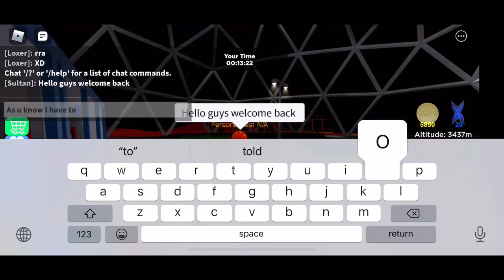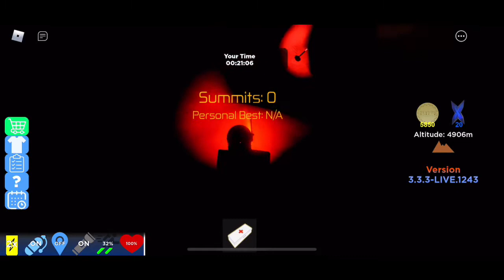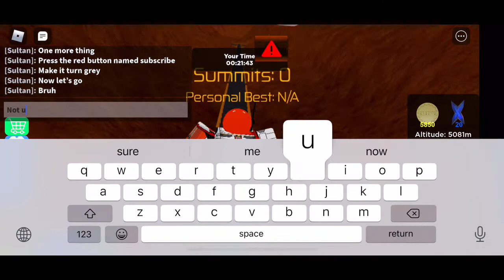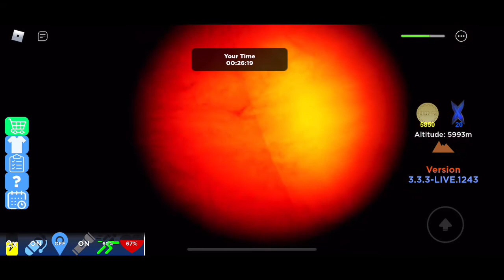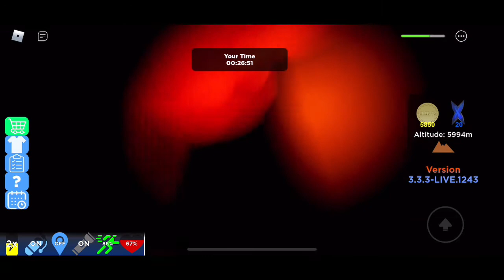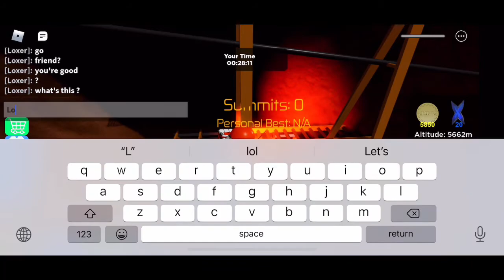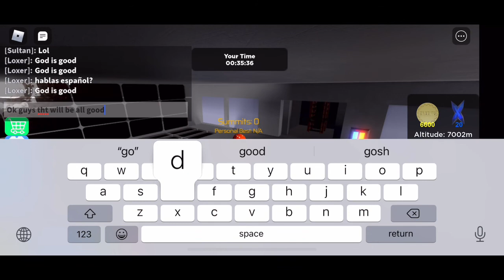Got confused climbing/Olympus mons #2/Roblox